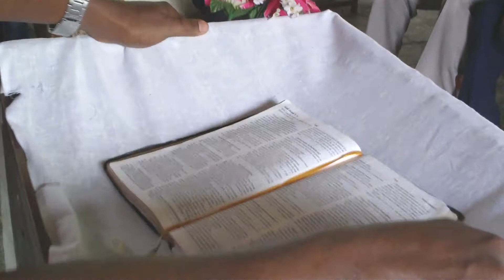Iglesia El Nazareno que dirige Jony Medina, realiza importante operativo en el Batey La Altagracia de San Pedro de Macorís